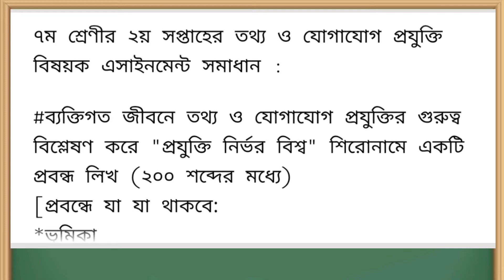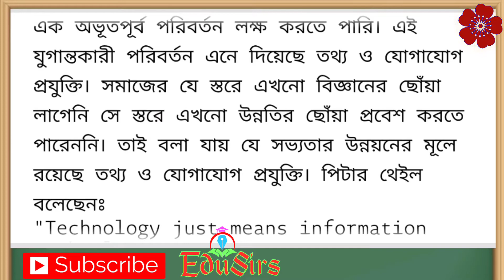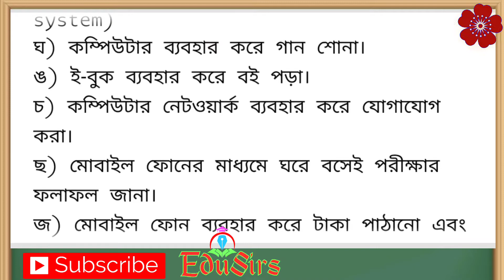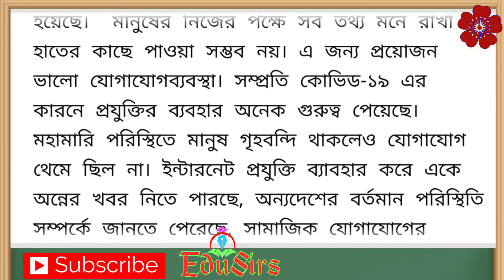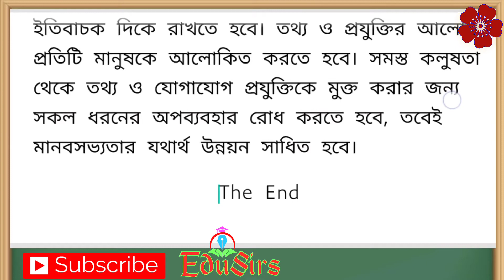৭ম শ্রেণির আইসিটি অ্যাসাইনমেন্ট ২য় সপ্তাহ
Hi Dear,
অনলাইন ক্লাস, পাঠ, ইউটিউব ভিডিও শিক্ষার্থীদের মানসিক বিকাশে  ভালোও হতে পারে। আমরা মনে করি, আমাদের চ্যানেল 'EDU SIRS' সকলকে পরিতৃপ্ত করবে বলে আশাবাদী।
এসাইনমেন্ট বিষয়ক আমাদের অন্যান্য ভিডিও :-
তৃতীয় সপ্তাহের এসাইনমেন্ট -
দ্বিতীয় সপ্তাহের এসাইনমেন্ট -
প্রথম সপ্তাহের এসাইনমেন্ট -
Assignment Syllabus Class 6 To 9:
প্রিয় ভিউয়ারগণ ,
 ভাল ও সুস্থ থাকুন । ধন্যবাদ  অবিরত।
We Know,'' A child miseducated is a child lost.'' " We want our children come to light of education. To get back all the children on the track of education is the basic motto of this channel."
 - Abdul Baten Salim, The Headmaster of HARINATHPUR SESDP MODEL HIGH SCHOOL )
An easy method for learning never be harmful. We think that our channel 'Edu Sirs' will be more interesting turnly.

Thanks everyone from our heart of hearts with a thousand fragrant posies.

Other Video Link-
Stay best and thank you.